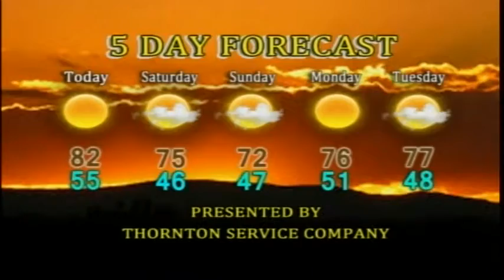Daybreak Online 10-17-2014